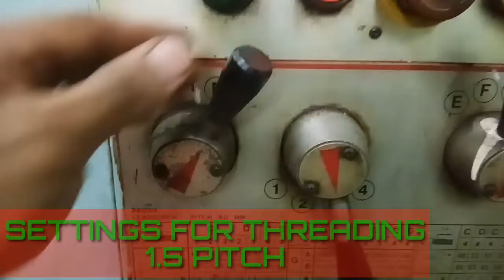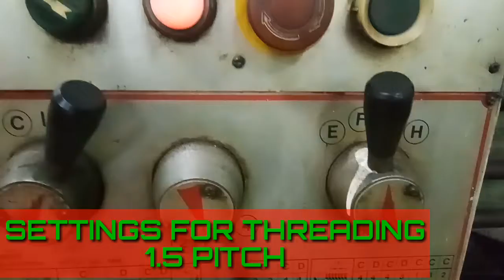FABRICATION OF CUTTING TORCH LOCK NUT(OXY ACCETELYN)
fabrication of lock nut for cutting torch oxy accetelyn using lathe machine operation.
thread of 1.5 pitch